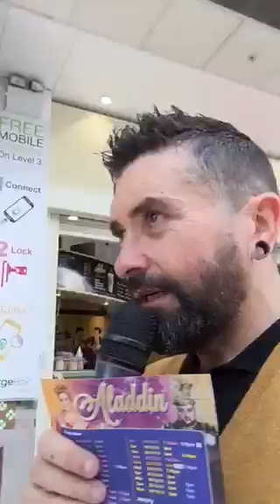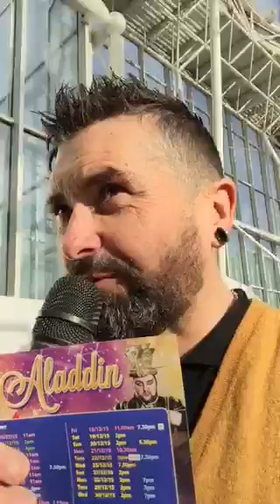Santa's Arrival at Foyleside shopping Centre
After a long week of fundraising for defibrillators in Spar Stores in N.I a very tired me welcomes Santa into a shopping centre in Derry / Londonderry. It's beginning to look a lot like Christmas. Giftothegab roadshow Dj Baz